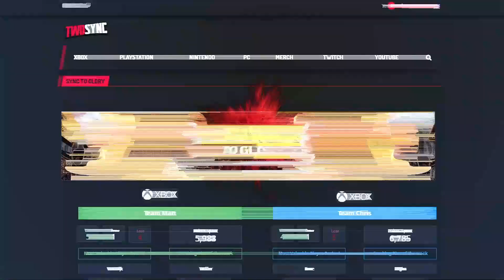HERO PACK DUELETTE- FIFA 22 ULTIMATE TEAM SYNC TO GLORY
FIFA 22 Ultimate Team: Sync To Glory episode from Twosync.

►Get £30 off your next order at PC Specialist!